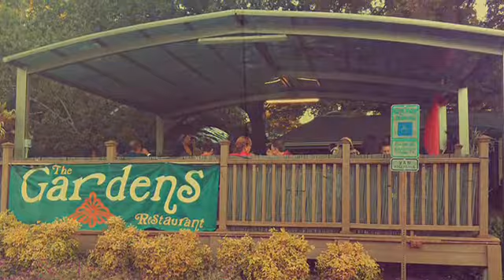Wedding Ceremony With DJSAMIRRR